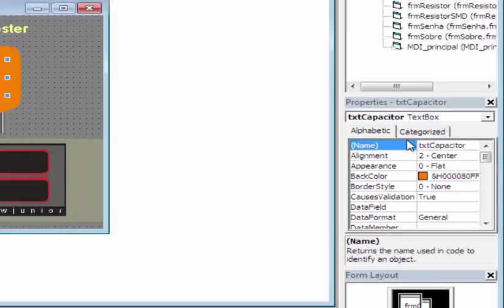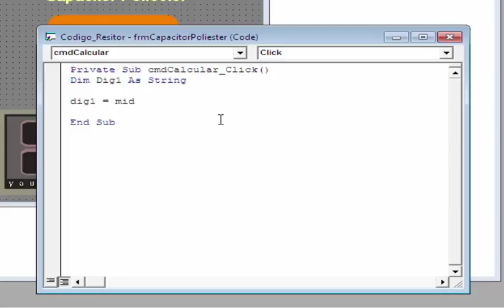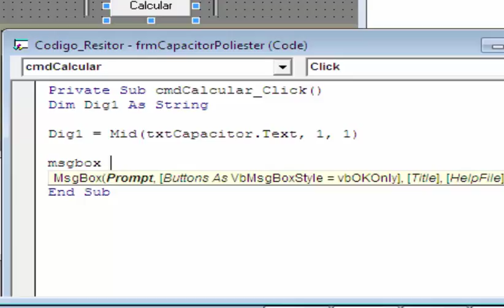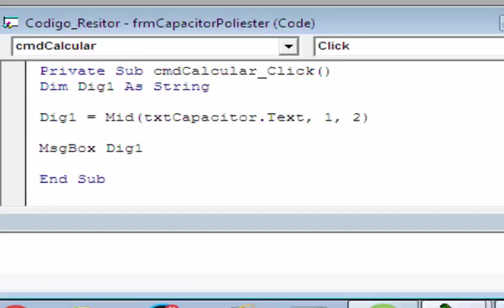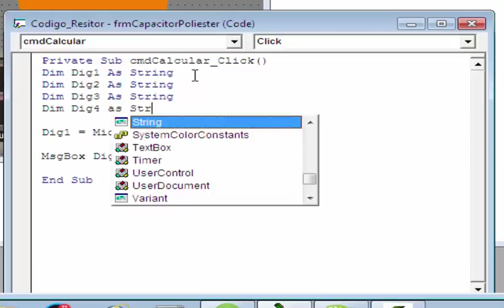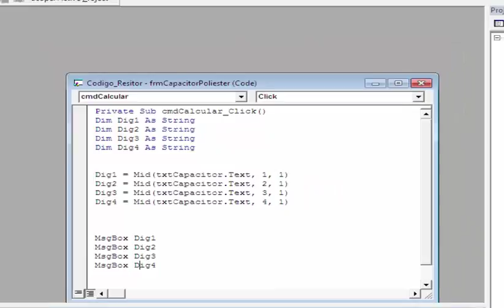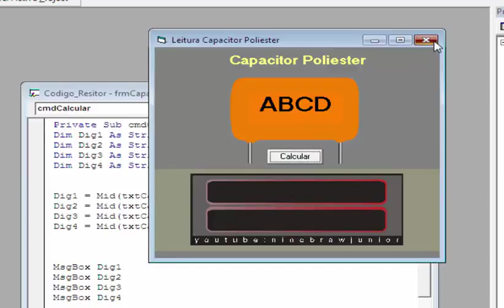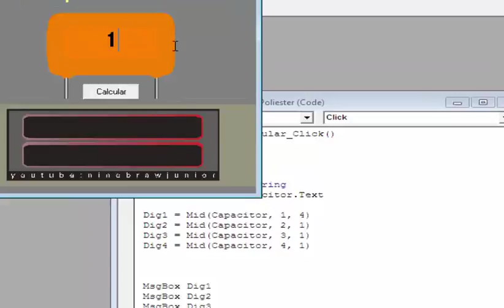Visual Basic 6.0 - Comando Mid(string, 1 ,1 ) Capturando caracteres text field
Esse video vai ensinar usar o comando MID no vb.6
Ótimo para iniciantes ou usuários avançados